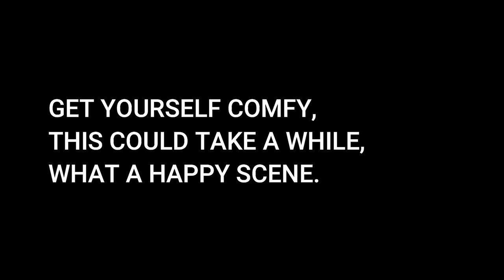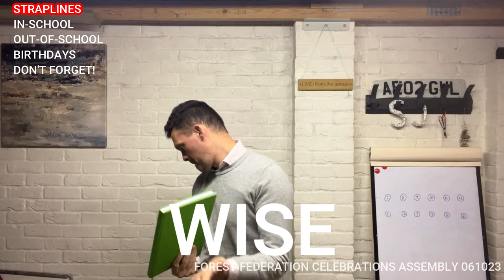Forest Federation CELEBRATION 061023